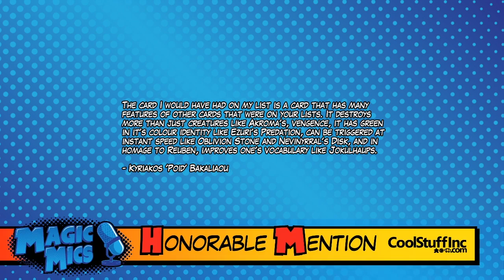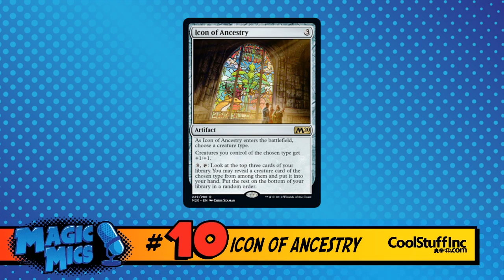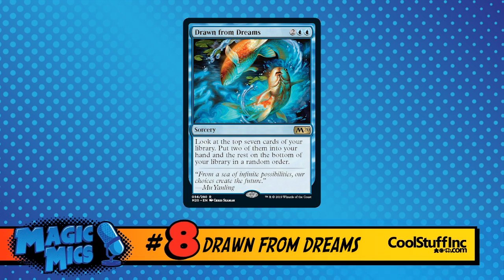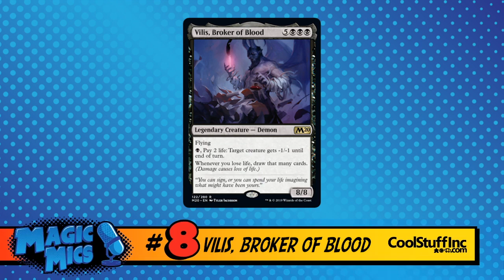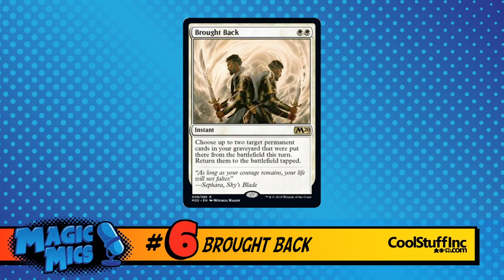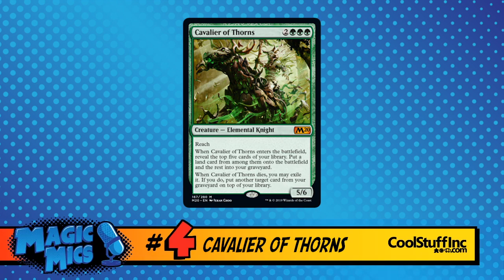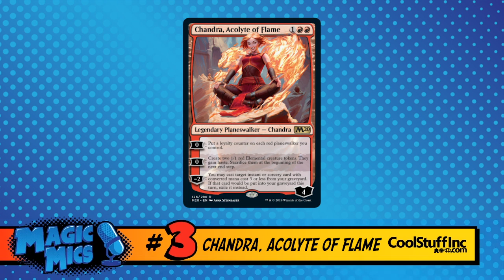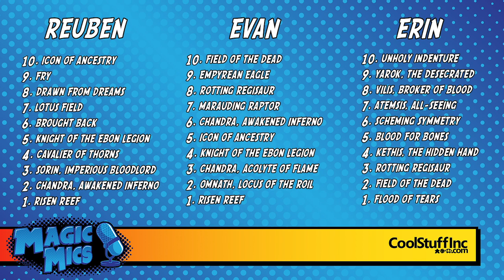TOP TEN - Core Set 2020 Cards!